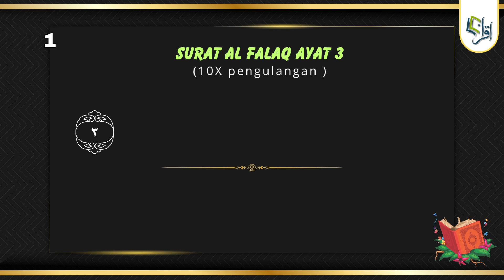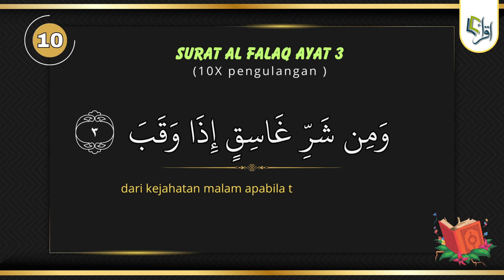Menghafal Surat Al Falaq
Menghafal Surat Al Falaq Ayat 3 bersama Sabia Mukhbita Purba dengan irama Jiharkah Itmamul Qiro'ah

Selamat datang di saluran kami yang penuh dengan kebaikan dan ketenangan! Dalam video ini, kami menghadirkan pengulangan yang mendalam dari Surat Al Falaq ayat 3, dengan harapan memberikan bantuan berharga kepada anak-anak yang sedang belajar menghafal Al-Qur'an.

Surat Al Falaq adalah salah satu surat pendek dalam Al-Qur'an yang berisi permohonan perlindungan kepada Allah dari berbagai gangguan dan kejahatan diwaktu subuh. Ayat pertama dari surat ini berbunyi, "Katakanlah: 'Aku berlindung kepada Rabb yang menguasai subuh.'"

Kami telah memutar ayat ini sebanyak 10 kali agar anak-anak memiliki kesempatan yang cukup untuk mendengar, menghafal, dan menghayati maknanya. Dengan harapan bahwa video ini akan menjadi alat bermanfaat dalam pendidikan agama dan membantu mereka dalam menghafal Al-Qur'an dengan lebih mudah.

Jangan lupa untuk berbagi video ini dengan anak-anak, orang tua, atau guru yang mungkin membutuhkan sumber belajar seperti ini. Semoga video ini membantu anak-anak dalam menguatkan ikatan mereka dengan Al-Qur'an dan memberikan berkah kepada kita semua.